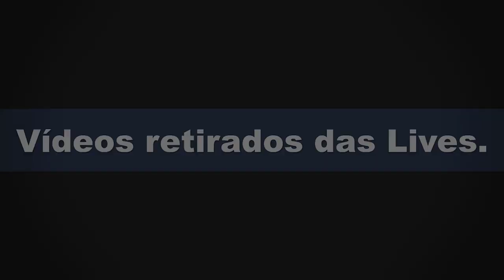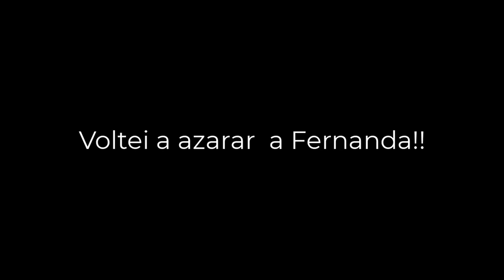🔵 Como não jogar RP no GTA - Zona Sul da zuera.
Sei vc não irá se arrepender disso pois trago gameplays variados e interativos..Veja um exemplo

METRALHA5